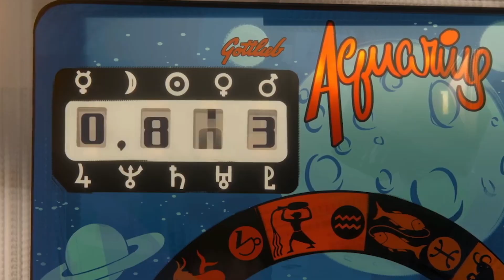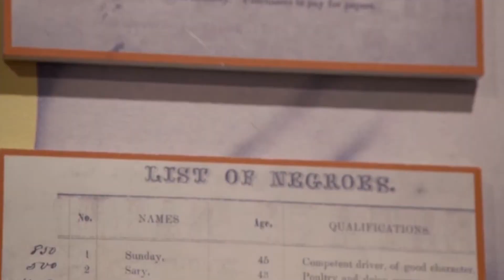The Most Underrated Movies Of 2022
Fights with wild tigers, elementary-aged astronauts, and stop-motion horror decades in the making. From slasher flicks to period piece thrillers, these are the sleeper hit movies of 2022.

The Fallout | 0:00
A Hero | 1:40
After Yang | 3:05
Cyrano | 4:24
The Outfit | 5:39
RRR | 6:38
Apollo 10 1/2 | 8:09
Hit the Road | 9:43
X | 10:57
On the Count of Three | 12:22
Happening | 13:43
Mad God | 14:59
Good Luck to You, Leo Grande | 16:19
Neptune Frost | 17:36
Who We Are: A Chronicle of Racism in America | 19:05